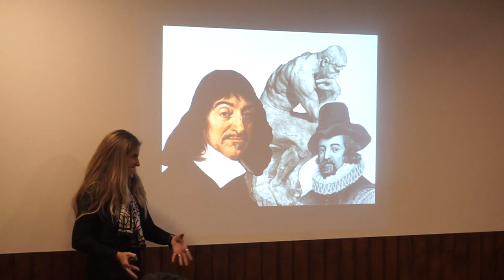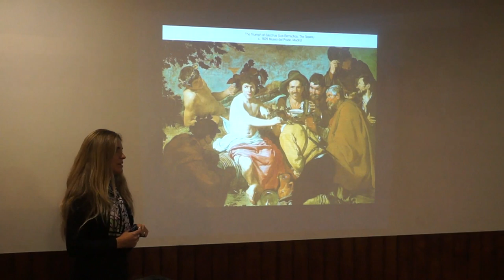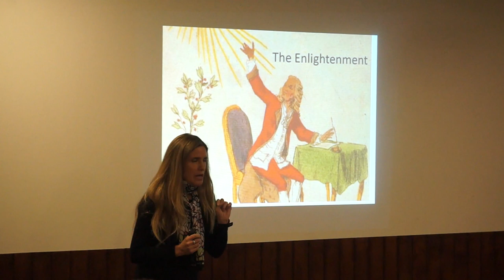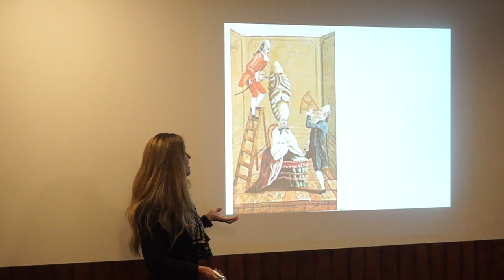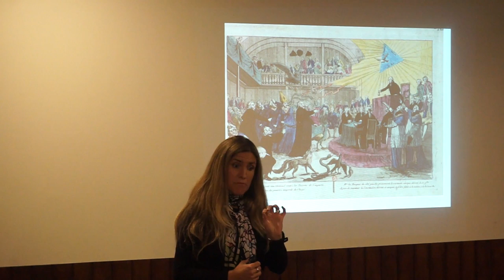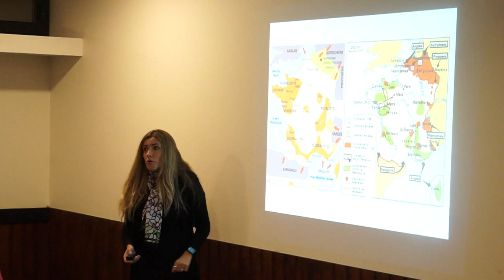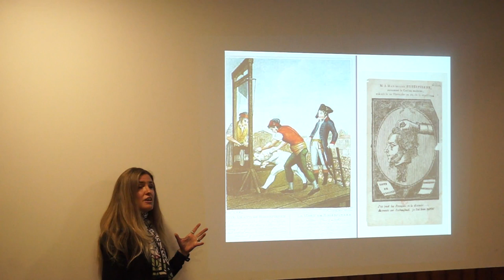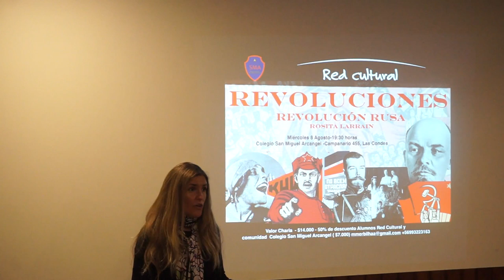Antecedentes de la Revolución Francesa - Magdalena Merbilháa - Red Cultural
La Revolución Francesa pretende  refundar la realidad conocida. Las ideas de la Iustración que creen que el hombre es lo primero, cambian la concepción de mundo teocéntrica en antropocéntrica. La idea que el soberano es el hombre impulsa a los cambios. La Revoluciones es el punto cúlmine de las ideas de la ilustración y un movimiento netamente  anticlerical. El terminar con el antiguo régimen era algo primordial y para ello a los amigos de la revolución se los gobiernará con la razón y a los enemigos con el terror. Es el primer intento  de definir " pueblo" como aquellos que comparten ideología y " no pueblo:" aquellos que opinan diferente. Los jacovinos fueron los primeros en querer renovar la raza humana desde la sangre para instaurar el paraíso terrenal sobre la tierra, una lección que muchos seguirían después